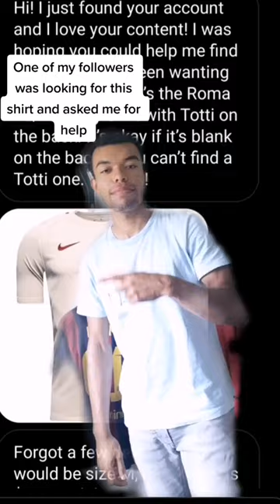I helped one of my followers find this drippy AS Roma shirt!